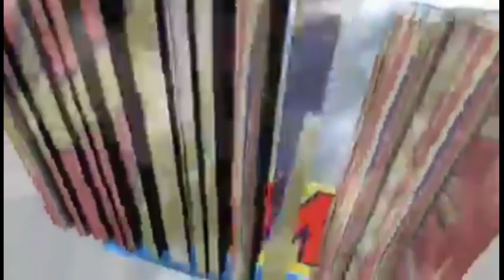wouch Aprè Blondedy a Majorie fin byen Slandia Pete kriye li pap joure pou Flo ankò yo ipokrit hm